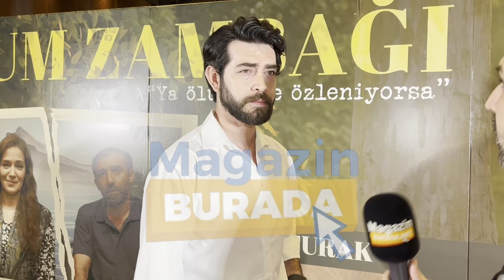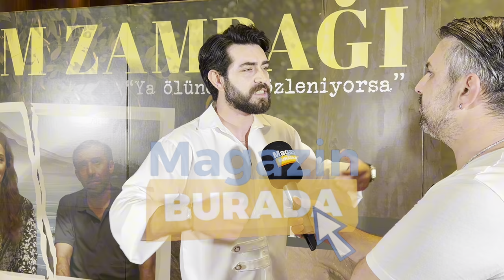ÖZEL HABER: Barış Baktaş'tan gündeme dair bomba açıklamalar!